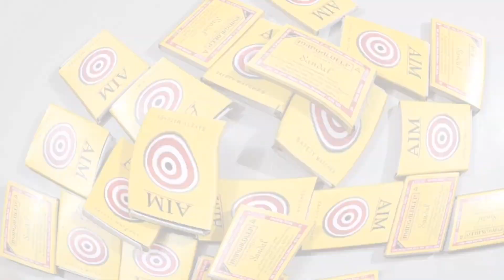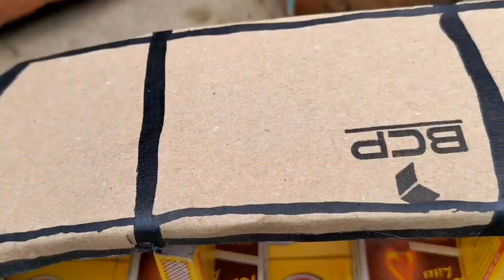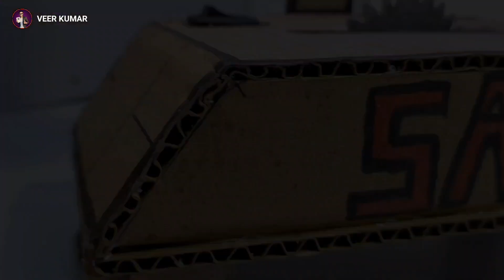4 Amazing DIY TOYs || Matchbox Rickshaw - Plastic Bottle Helicopter | Pulley-car - Saw Machine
4 Amazing DIY TOYs || Matchbox Rickshaw - Plastic Bottle Helicopter | Pulley-car - Saw Machine

Hello Doston
Here on this channel, I upload videos of Amazing science experiment, life hacks, DIY Craft videos and much more

Requirements Items
* Gear motor
* dc motor
* Double Shaft DC motor
* very useful dc motor kit

* Drone motor
* Drone motor
* wheel and gear
* 9v battery with connector
* 3.7v battery with connector
* rainbow wire

* Glue gun
* Glue stick
* Soldering Kit
* soldering wire

science project working model,science project work,science project model
science project easy,science project for school,science project for class 7th
students working model easy,science project for class 7th,students working model easy
science exhibition project class,science project for class 7th,students working model
science project for class 7,students working model,science project for class 7th working model,science project for class 7 working model easy,science project for class 7
working model,science project for class 7
working model hard,science project for class 7 working model easy solar system,science project for class 7,working model easy in tamil,new science project 2022 working
model,new science project 2022,new science project ideas,new science project ideas for high K school,new science project 2023
new science project 2023 working
model,new science project working model
new science project easy,new science project model,new science project for class 10
new science project for class 10,new science project for class 8,new science project for class 9,new science project for class 6
new science project for class 7,new science project for class 5,new science project for class 4,new science project for class 9th
new science project for school
latest science project for class 8